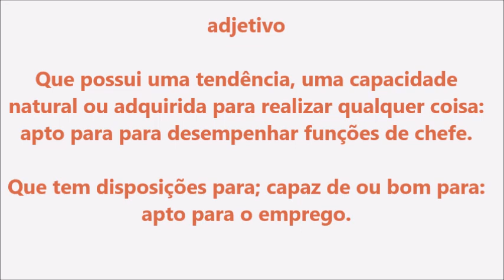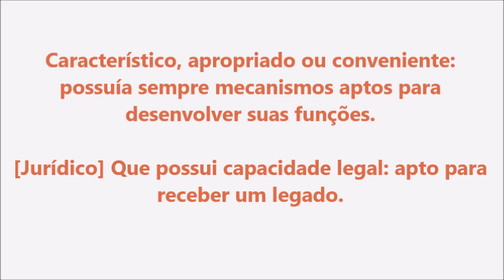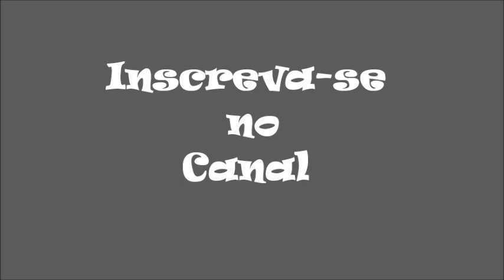Significado da palavra Apto